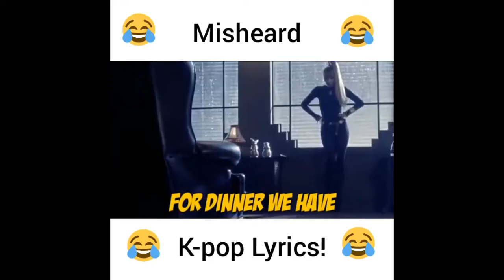Try Not To Laugh -BTS K-Pop Misheard Lyrics of 2017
Try Not To Laugh - K-Pop Misheard Lyrics of 2017

See misheard lyrics of BTS, BTOB, Gfriend, Blackpink, Twice, EXO, Got7, Red velvet, Twice, Monsta X, Wanna One, Nuest W.

Here is a compilation of some KPOP misheard lyrics